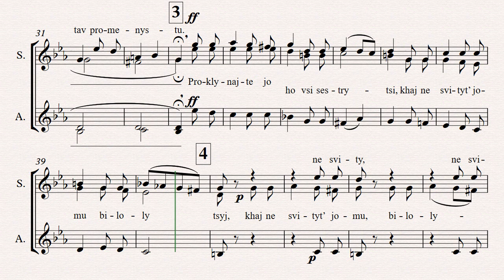0038 Dark clouds approach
Video of music  Khaj ide, nasuva chorna khmara